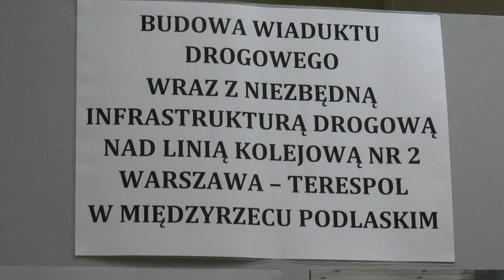Samorządowcy Powiatu Bialskiego odebrali promesy z Polskiego Ładu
29 listopada w Międzyrzecu Podlaskim odbyło się wręczenie promes Rządowego Funduszu Polski Ład dla przedstawicieli samorządów Powiatu Bialskiego. Promesy inwestycyjne i symboliczne czeki przekazał wiceprezes Rady Ministrów i minister aktywów państwowych Jacek Sasin.